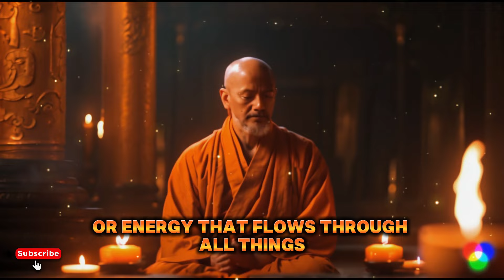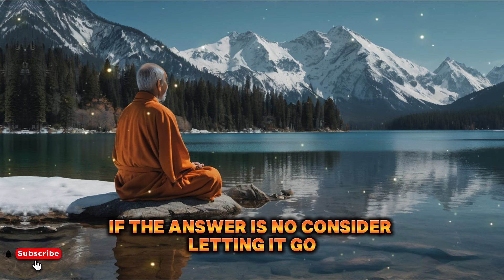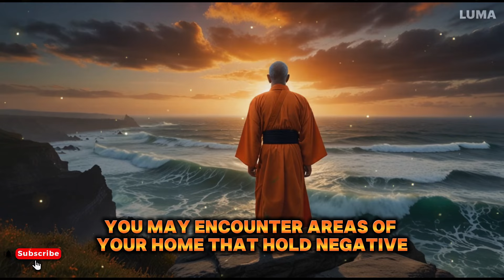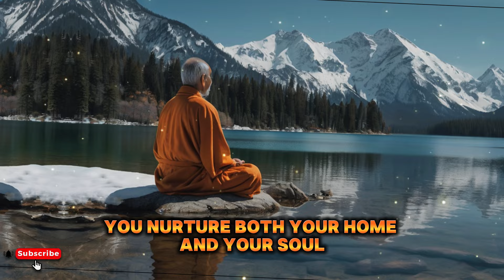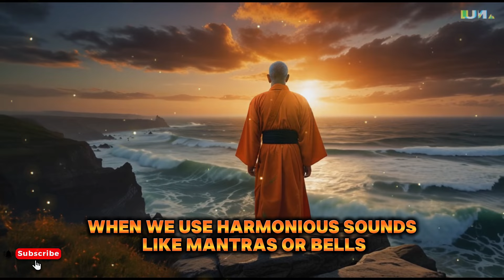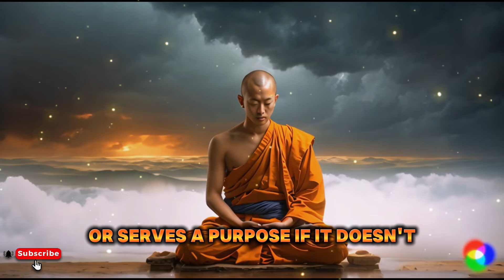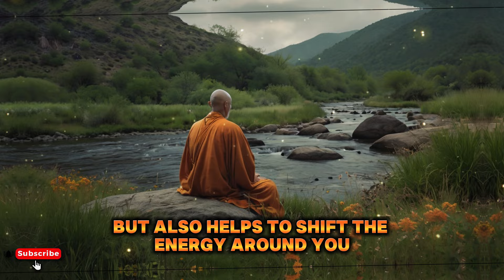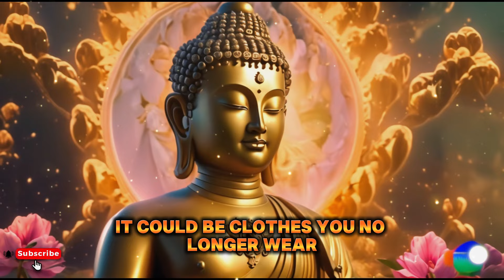Remove Negativity from Your Home 😊✨ | Buddhism | Buddhist Teachings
🌟 Transform Your Living Space! 🌟

Are you feeling overwhelmed by negativity in your home? 🤔 Discover powerful Buddhist practices to remove negativity and cultivate a positive atmosphere! In this video, we share practical tips and insights to help you create a serene sanctuary where peace and joy thrive. 🏡✨

From mindful cleaning rituals to setting intentions, learn how to transform your environment and enhance your well-being. Whether you're looking to declutter, embrace nature, or create daily rituals, we’ve got you covered! 🌿🕯️

Join us on this journey to uplift your home and spirit! 🙏💖

👉 Watch now and start your transformation!